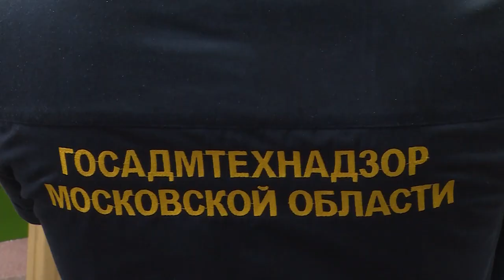Сотрудники Госадмтехнадзора и администрации Щелково проверили детские площадки в Жегалово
Представители Госадмтехнадзора совместно с сотрудниками Администрации округа проверили состояние детских площадок в микрорайоне Жегалово. Внимание комиссии было направлено на целостность элементов и содержание территории игровых зон во дворах многоквартирных домов.